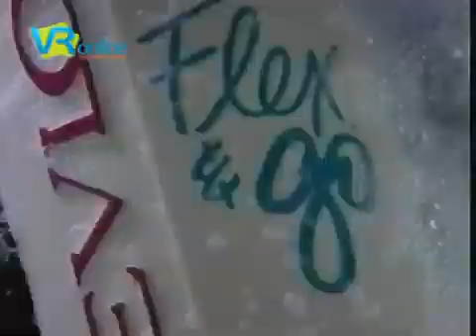Comercial Revlon ''Flex & Go'' (Venezuela 1992) 📺📹🎬🧴🇻🇪